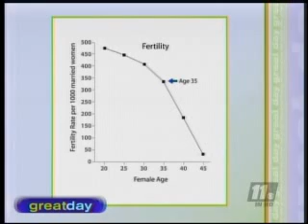Egg Freezing for Cancer Patients | Advanced Fertility Center of Texas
Fertility expert Dr. Stephan Krotz explains how fertility preservation allows those diagnosed with cancer to protect their fertility from the effects of cancer treatment.